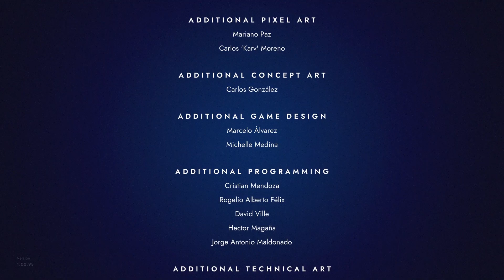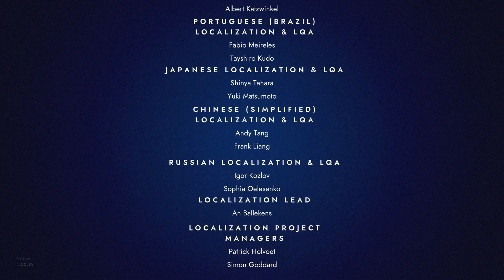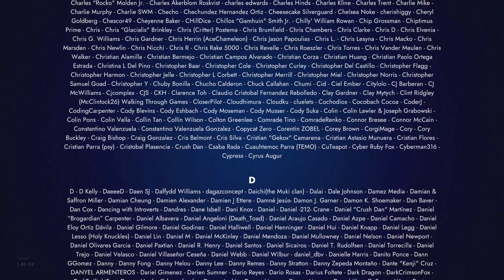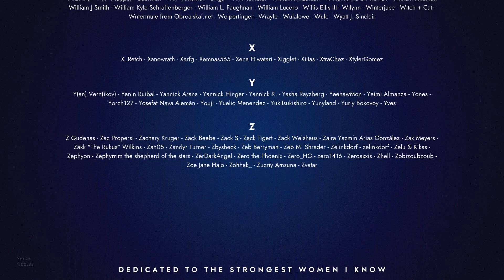PC - 9 Years of Shadow 'Credits'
'Credits' in 9 Years of Shadow for PC.